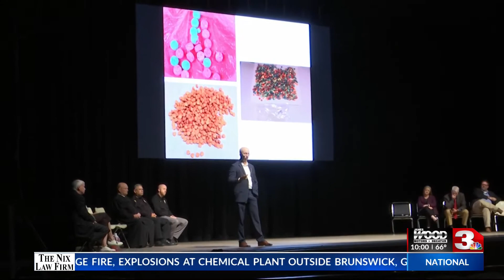Local leaders host Fentanyl town hall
By now you know just how much the dangers of Fentanyl are impacting our community, specifically our youth.